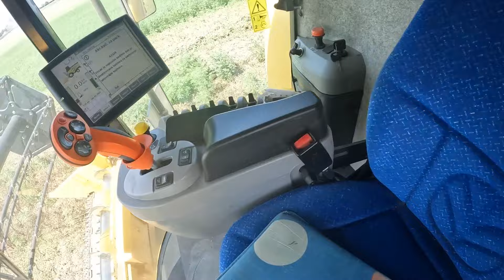KAKO JE MIRE SKORO OBORIO REKORD? STOČNI GRAŠAK 2024 ; HOW MIRE ALMOST BREAKED THE RECORD? PEAS 2024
Mire je posejao stočni grašak u nadi da će obezbediti kvalitetnu hranu za uzgoj stoke. Vremenski uslovi početkom proleća se nisu složili sa njegovim planom, dugi periodi bez padavina su desetkovali usev.
Kako je protekla žetva stočnog graška, kakvi su rezultati, opširnije pogledajte u videu...

Mire planted fodder peas in the hope of providing quality feed for raising livestock. Weather conditions in early spring did not agree with his plan, long periods without rainfall decimated the crop.
How the field pea harvest went, what are the results, see more in the video...